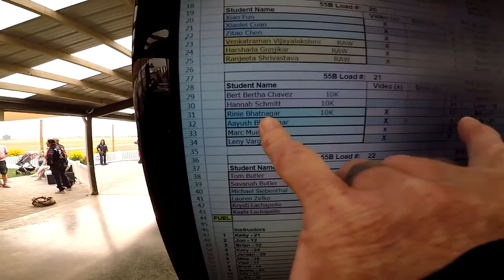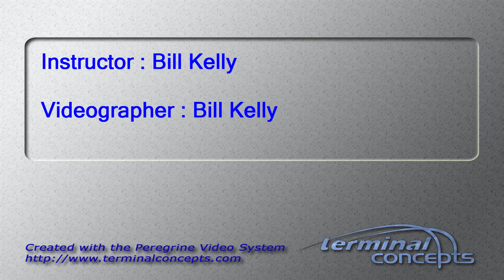Rinie Bhatnagar's Tandem skydive!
Rinie Bhatnagar's tandem skydive at Skydive Snohomish!